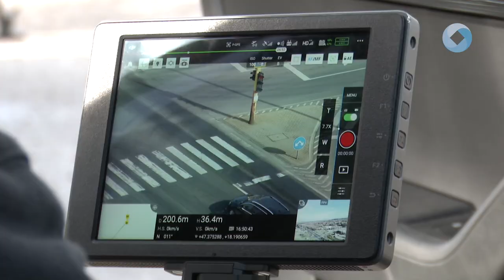Teherautókat és buszokat ellenőriznek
Február 25-ig tart az az európai közlekedésbiztonsági akció, melynek során teherautókat és buszokat ellenőriznek a rendőrök. Az egyenruhások ezekben a napokban célzottan a nehéz gépjárművekre fókuszálnak.